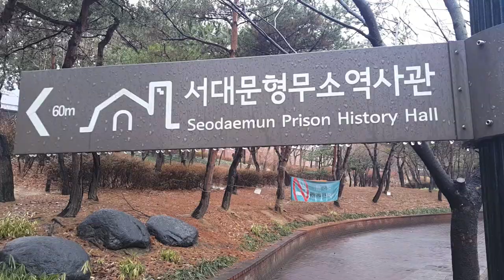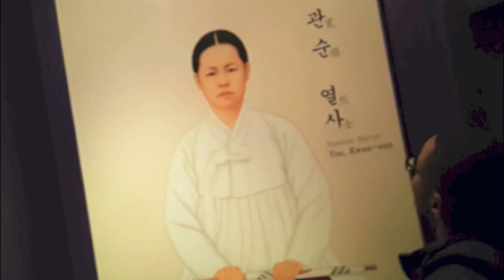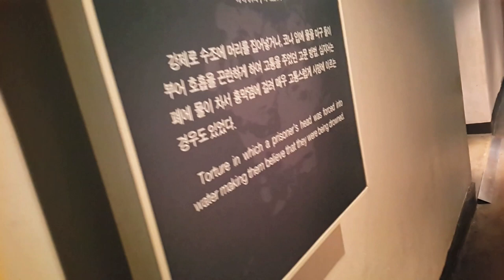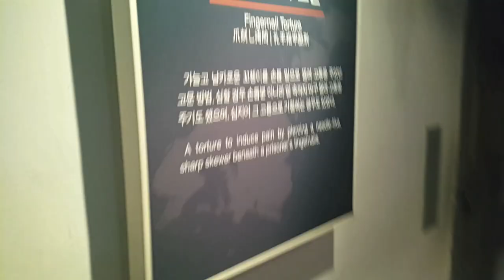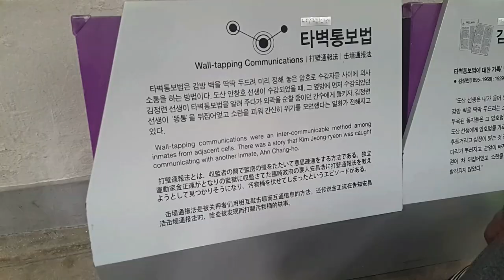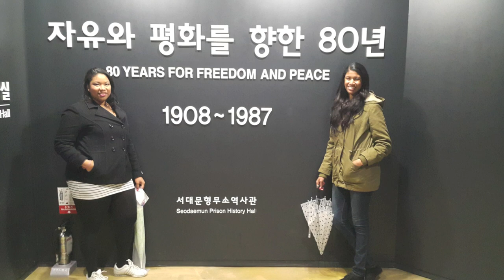Seodaemun Prison Tour (서대문형무소역사관)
Seodaemun Prison is a history hall that shows how the Korean prisoners were treated by the Japanese. This is a pretty sad place to visit but I definitely enjoyed the experience and gained some knowledge of how bad it was back then. If you can I definitely recommend you visit Seodaemun Prison.